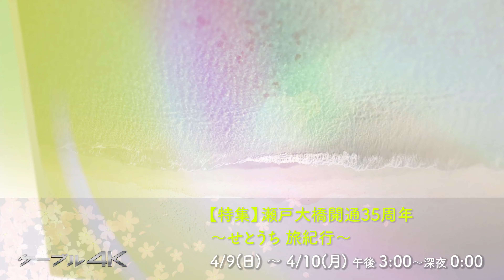【4K】4月のオススメ番組 4/10(月) ～ 4/16(日)【2023年】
ケーブル４Ｋが4月にお届けするおすすめ番組をご紹介します！